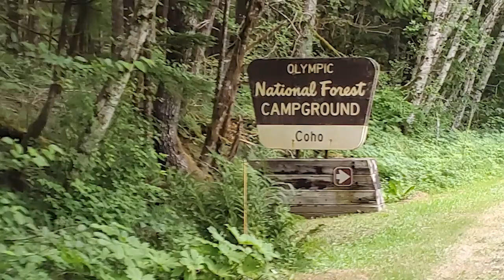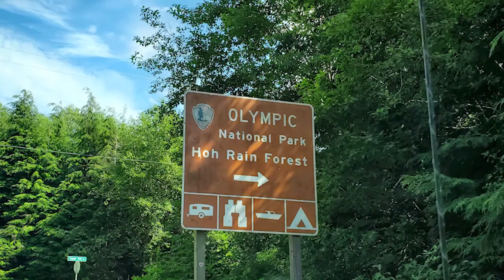2022 07 31 Coho Campgorund, WA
We crossed into our tenth state!  This was a very short stop for us.  We stayed at Coho Campground in Washington for just one night.  It was a very nice campground set right above a dammed-up lake.  Lots of boating and water sports to be had in a chill camp setting.  We enjoyed an evening down by the lake before we set off for our next site.  Getting to this campground and leaving on those washboard dirt roads was an adventure all in itself!  After leaving we stopped to see some neat sights along the ocean.